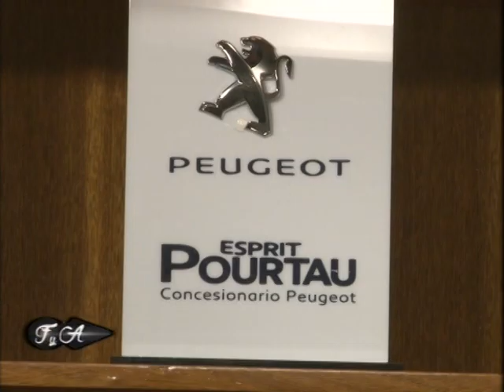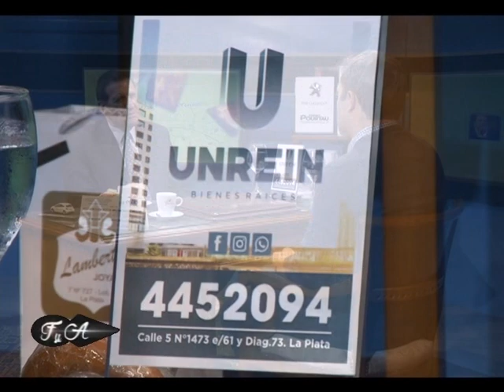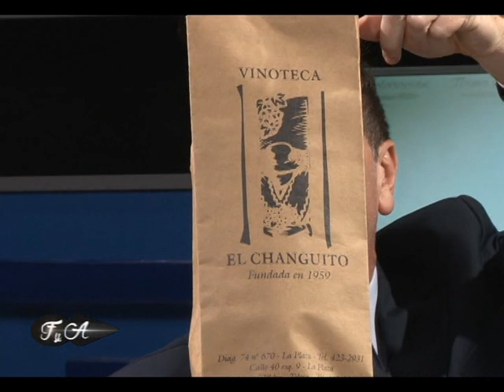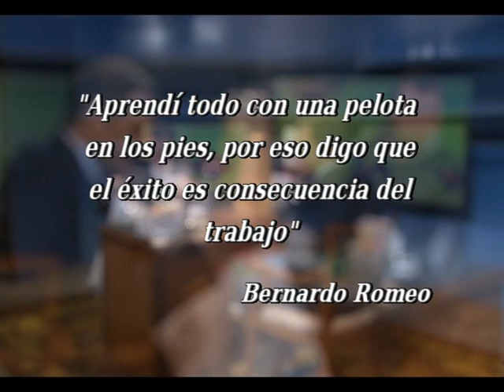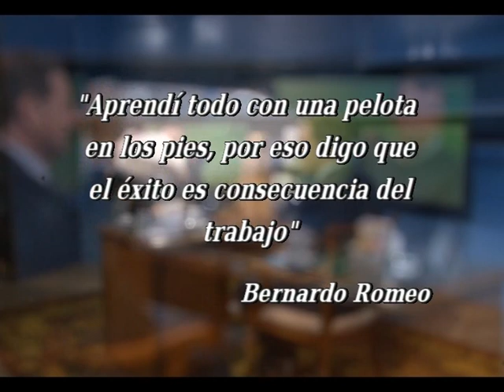BERNARDO ROMEO - FIRMA Y ACLARACION - PROGRAMA 32 2018